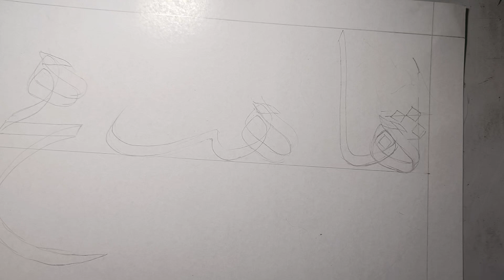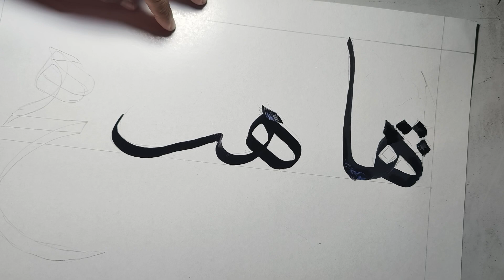khott#art khot calligraphy drawing tsuluts cara menulis huruf ha' dg alif#dg ba'